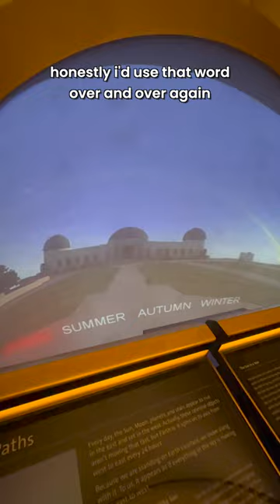I went to the Planetarium in La La Land! (Griffith Observatory)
Justin Hurwitz - Planetarium (from La La Land)